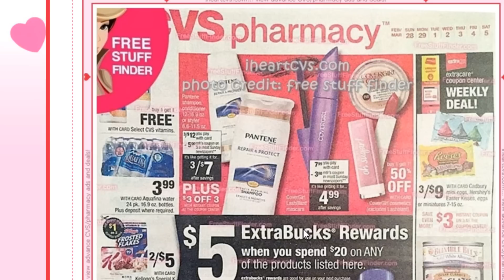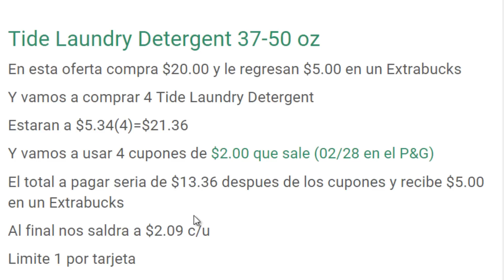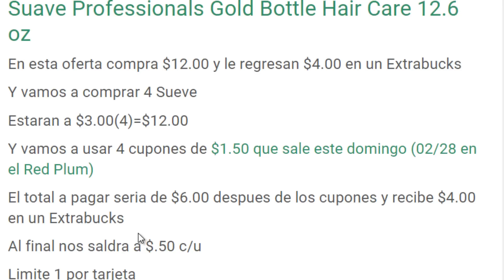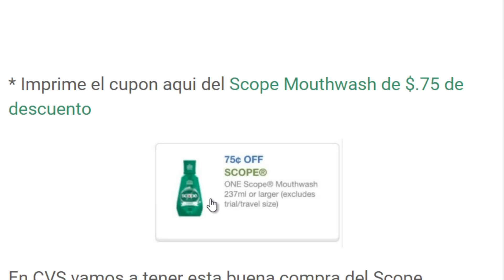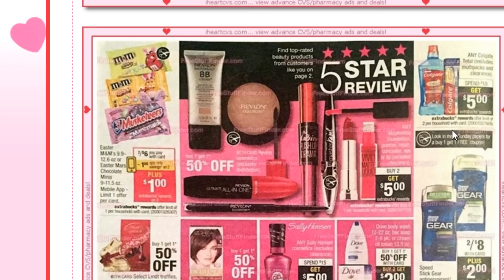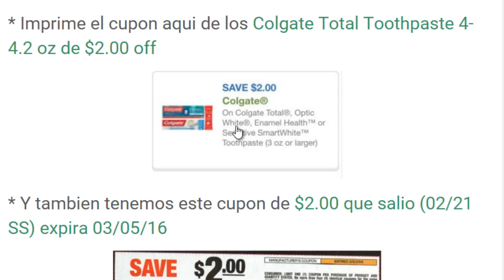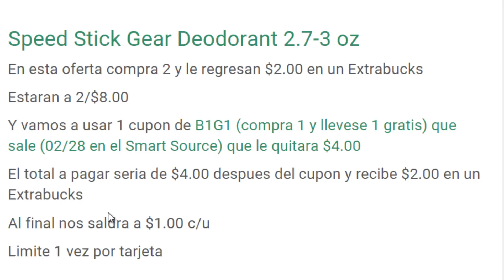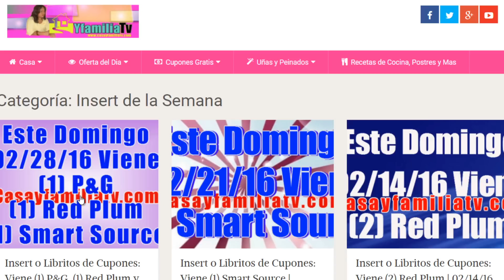Lo Mejor de CVS: Con Cupones de Descuento | 2/28 - 3/5/16 | Casayfamiliatv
Aqui les dejo el video de lo mejor de cvs, con cupones de descuento, para que se prepare con sus cupones

El archivo de audio (s) es proporcionado con términos aceptados para uso exclusivo del canal de